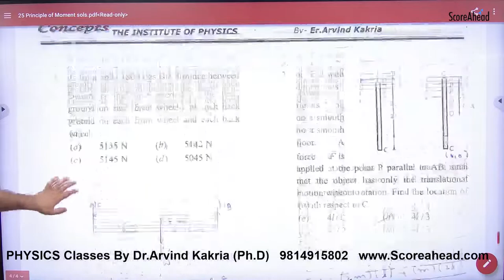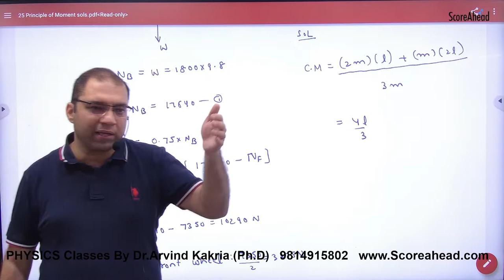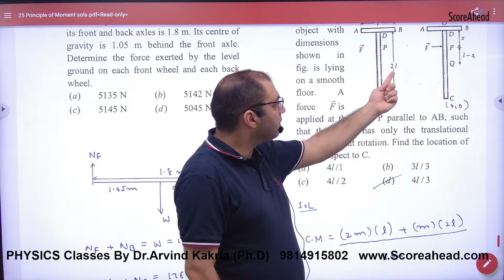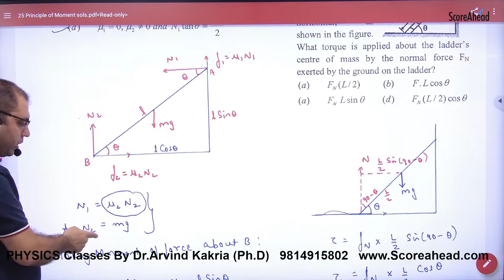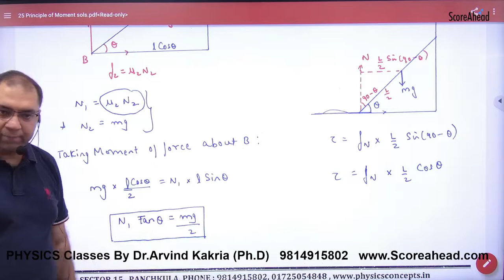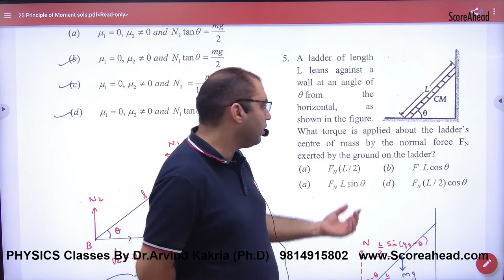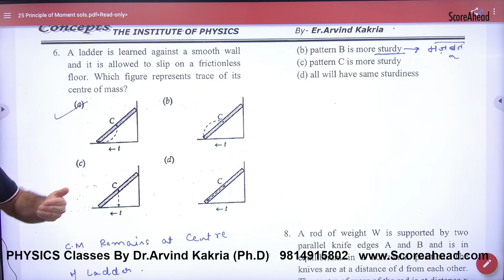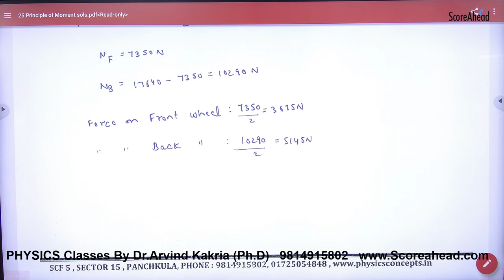171 Principle of moment Objectives